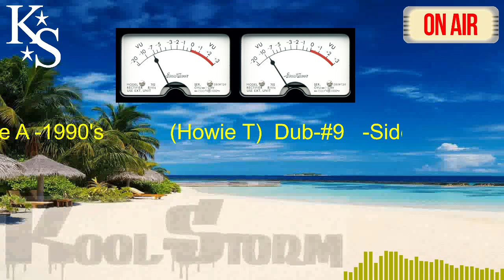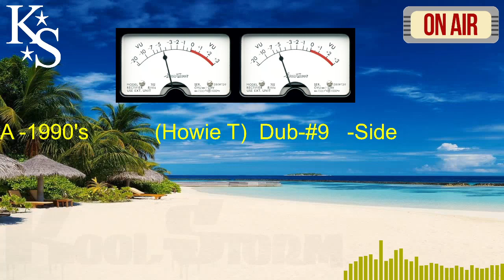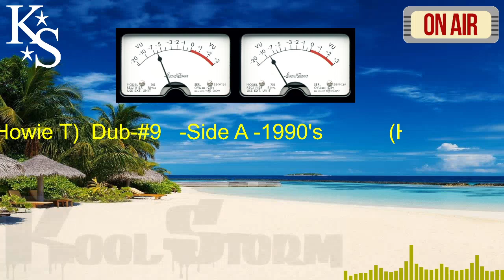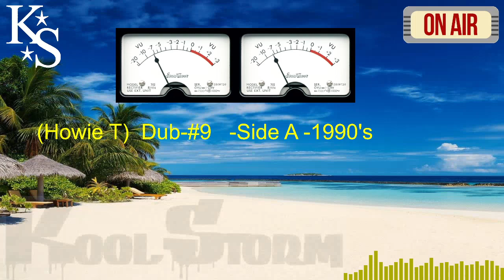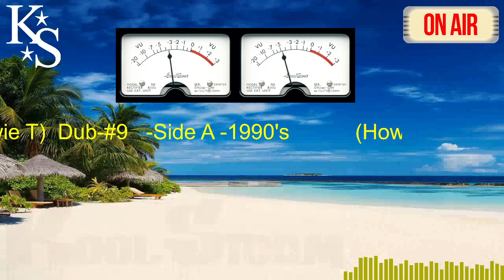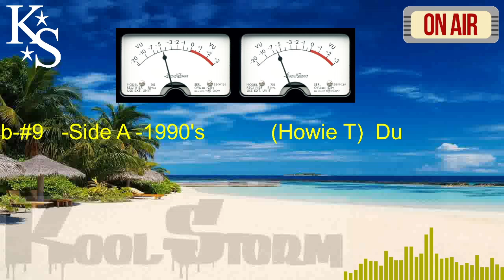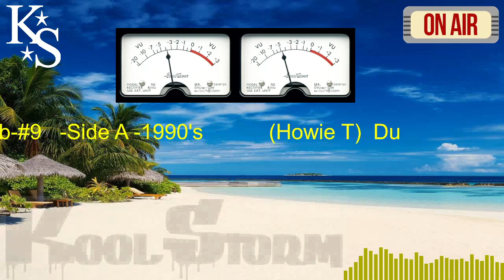Howie T Dub #9 Side A 1990's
howie t mixtape oldschool trinidad #868 OLD SCHOOL MAXI DUB HITS, FROM THE PAST